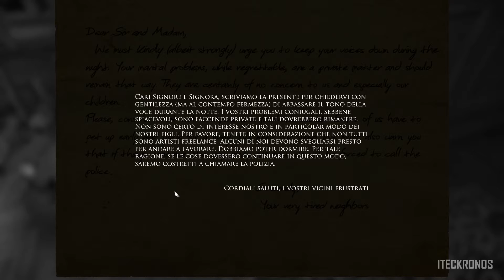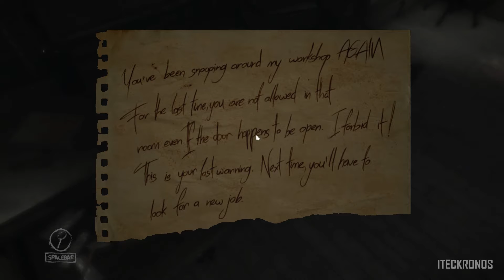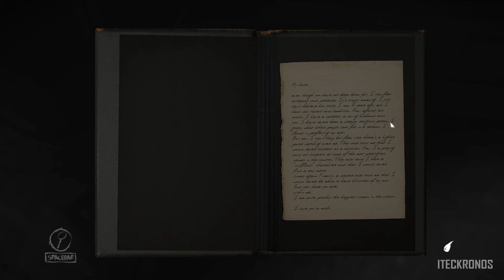Layers of Fear: Capitolo 1 - Tela - ITA Walkthrough [1080p]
Layers of Fear - Walkthrough / Gameplay Capitolo 1 - Tela -  No Commentary [1080p]